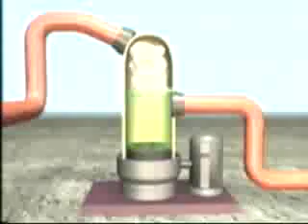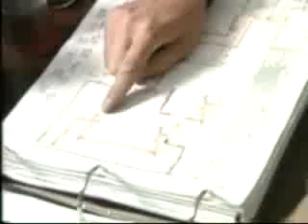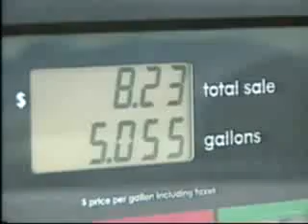Thermal Depolymerization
TDP Gas Fuel Energy